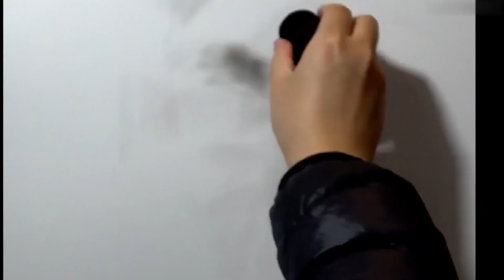little girl in winter